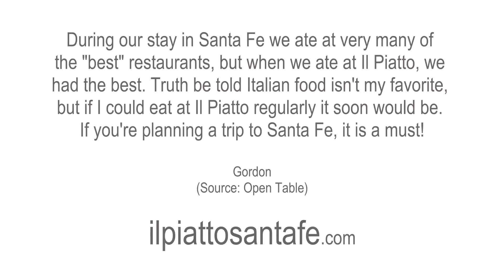Il Piatto Restaurant Santa Fe Reviews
Il Piatto Restaurant Santa Fe Reviews: Il Piatto 95 W. Marcy Street - 1 block north of the Plaza Downtown Santa Fe, New Mexico Reservations

Hours:
Lunch: Tuesday thru Friday
11:30 - 4:30
Afternoon Happy Hour 4:30 - 6pm

Dinner: Monday thru Sunday until 10:30
Late Night Happy Hour 9:00pm-10:30

Wine Menu includes a custom crafted Wine Cave featuring an extensive international selection.

Chef Matt Yohalem
A graduate of Johnson &  Wales University Culinary Arts program,Chef Matt has worked and studied in some of the finest kitchens with some of the greatest chefs and restaurateurs in the world. Chef Matt worked at Union Square Café with Michael Romano, and Danny Meyer. At Commander’s Palace with Emeril Lagasse, and Miss Ella Brennan. At Le Cirque with Daniel Boulud, and Sirio Maccione as well as other top restaurants in the United States and Michelin Starred restaurants in France. Chef Matt has made numerous television and teaching appearances and has served on the Board of Directors for Santa Fe Wine and Chile, Santa Fe Restaurant Association and the Santa Fe Farmers Market Institute.

Located one block north of the historic Santa Fe Plaza, in the heart of the chic Destination Marcy Street district, and a local favorite since 1996.  In the same year Il Piatto was named Top 20 Best New Restaurants by Esquire Magazine,  and in 2013, voted Best Restaurant by Edible Magazine, as well as a 2013 Gayot “Top Spot -
Top Romantic Spots” .  Besides the Four Stars in the Albuquerque Journal, Il Piatto has also been featured in numerous local and national publications. Boasting an authentic Italian farmhouse décor complete with a custom wine cave, wine bar, private banquet facility and sidewalk patio. A leader and proud participant of Farm to Table, Il Piatto sources its ingredients directly from local farms, dairies and ranches.

Il Piatto
Italian Farmhouse Kitchen
A Trip to Italy in The Heart of Santa Fe
95 W. Marcy Street - 1 block north of the Plaza
Downtown Santa Fe, New Mexico